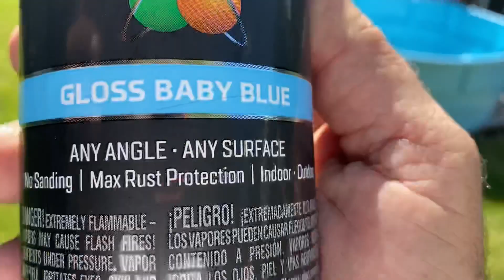DeafBellyFlop. For 100 cash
I still champions